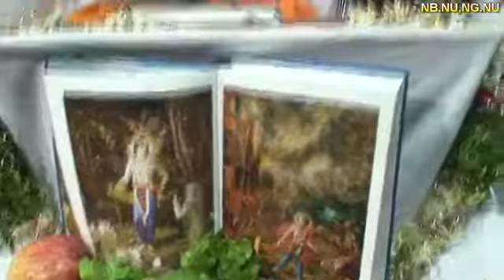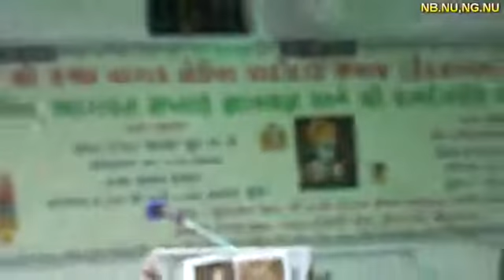00953 Gujarati Rasa Lila Appearance Of Shri Radha Shyam Kund Bhaktiratna Sadhu SDV 09 2011 Shrimad B